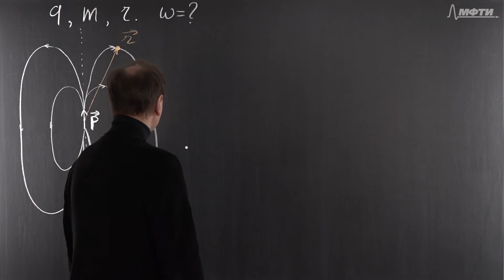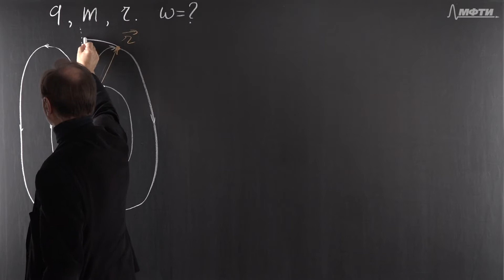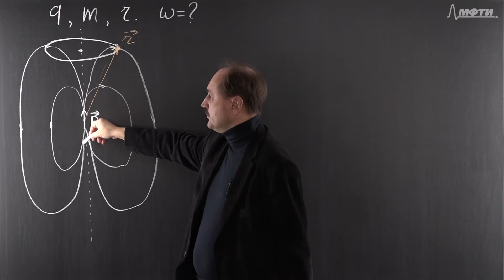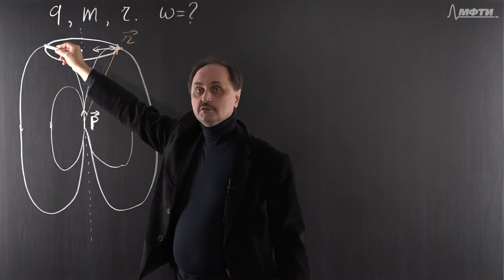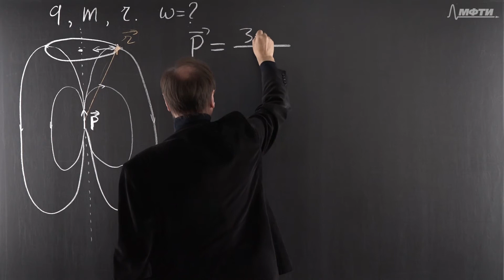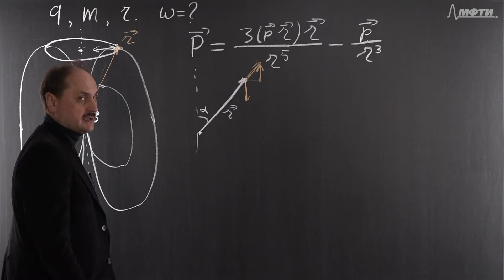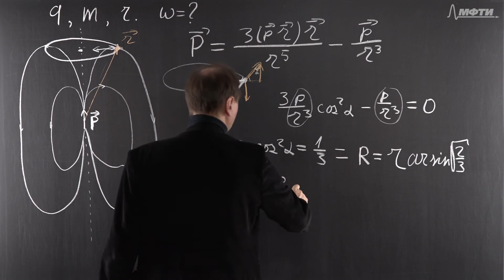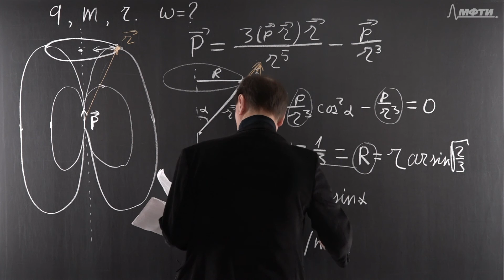Электричество и магнетизм. Задача 4